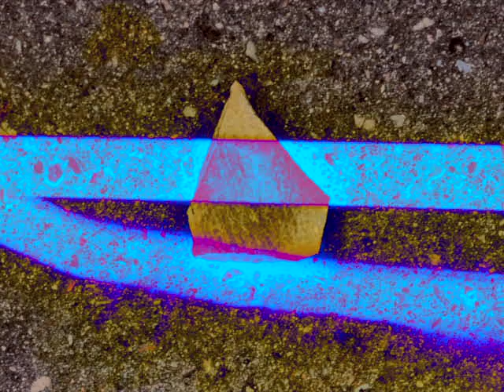Setter - Ellipse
Music video for "Ellipse", extract from "Transversal" EP by Setter (HYLE01).

"All tracks written and produced by Setter.
Mastered at Studio 96 by Pierre Antoine.
Artwork by Richard Francés & Setter.

"With "Transversal", the duo Setter proposes a photogram-like musical concept. The idea behind this technique is to capture an image without actually using a camera, just by placing objects on a sensible surface and by exposing it to the daylight. The main purpose of this first EP is to convey a form of light through musical matter without knowing its origin. The EP is composed of 4 tracks which all create a contemplative soundscape bathed in flashes of light : a speechless dimension in which the listener pulled towards a dense and palpable musical matter. By mixing samples, field recording, synthesizers and acoustic sources, Setter conveys a physical experience of light. If the sounds seem to bounce off the walls of an entity folded on itself, the idea is well and truly to interact with an external soundscape and not the other way around. Transversal follows the primal instincts of its elementary components in order to subsist and expand beyond these cracks of light."